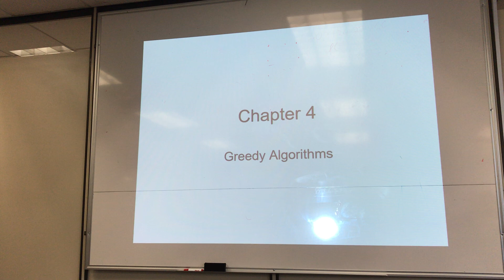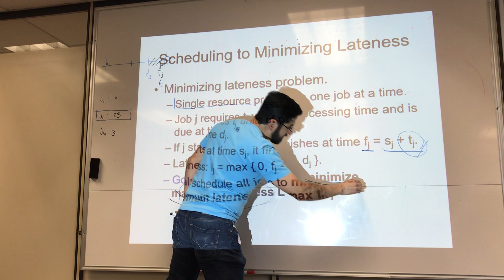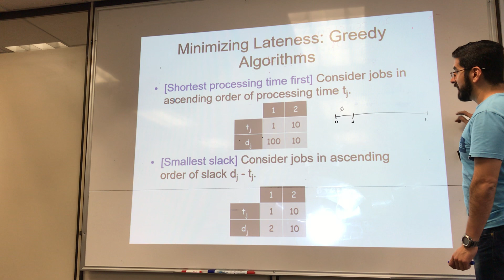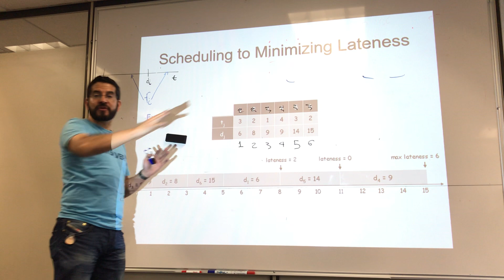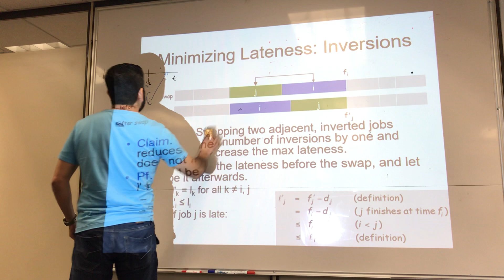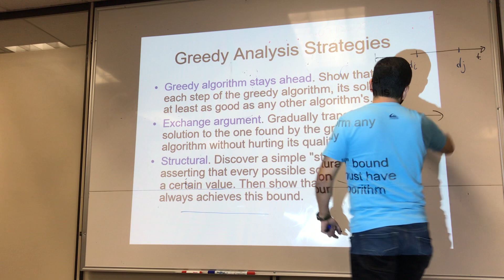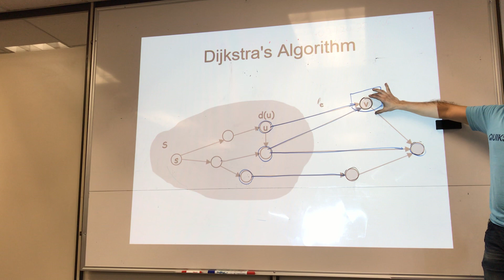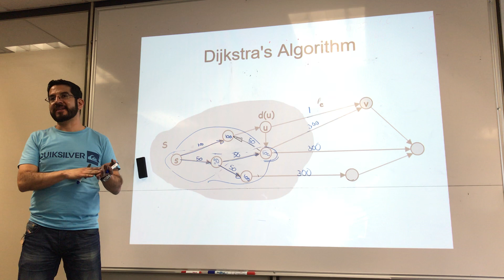Clase 6 Greedy Algorithms (Part 2)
Temas:
08:32 Scheduling to Minimizing Lateness
25:32 Minimizing Lateness: Greedy Algorithms
33:57 Minimizing Lateness: No Idle Time
37:56 Minimizing Lateness: Inversions
1:11:41 Minimizing Lateness: Analysis of Greedy Algorithm
1:13:39 Greedy Analysis Strategies
1:15:16 Shortest Paths in a Graph
1:18:48 Dijkstra's Algorithm